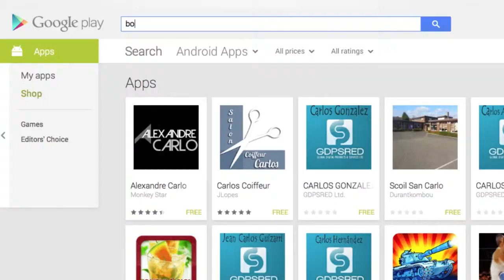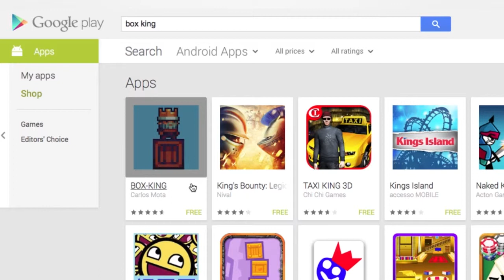FTC Student Develops Application for Google Play HD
FTC student who recently developed an app for Google Play.

To Learn More about Florida Technical College and find a diploma or degree program that you are passionate about visit us Why FTC? We provide the right environment for learning with individual student attention, experienced faculty and career services.